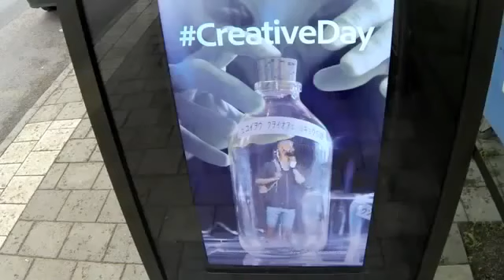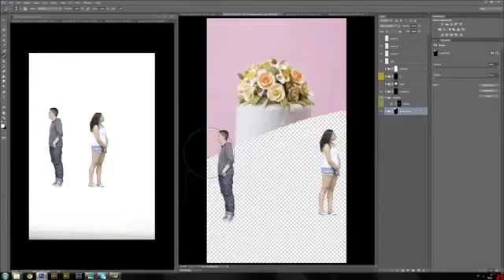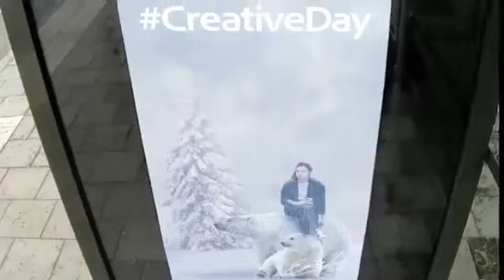Отличный розыгрыш фотошоп в живую!